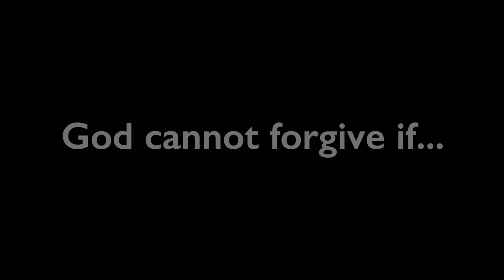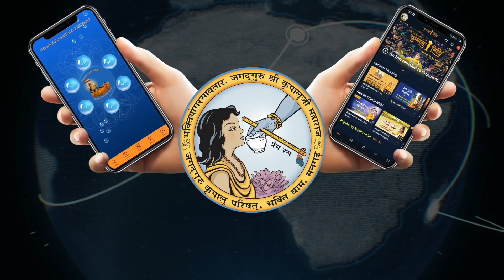भगवान क्षमा नहीं कर सकते अगर | God cannot forgive if... | Jagadguru Shri Kripalu Ji Maharaj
bhajan
bhajan download
kripalu maharaj
jkp
bhajan audio
new bhajan
mahabharat
hanuman chalisa
ramayan
love
spiritual
god
krishna song
hindi poem
bhagavad gita
bhajan video
guru dham